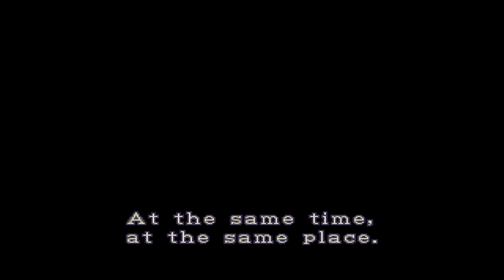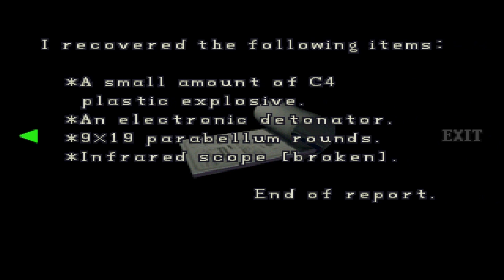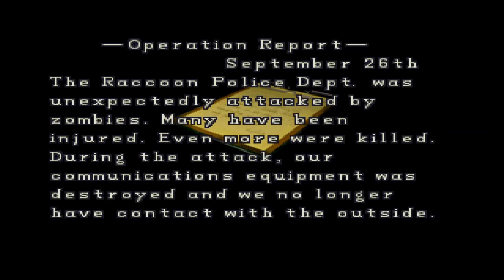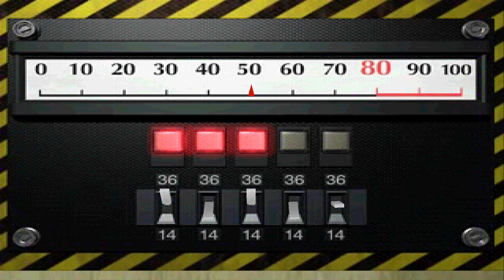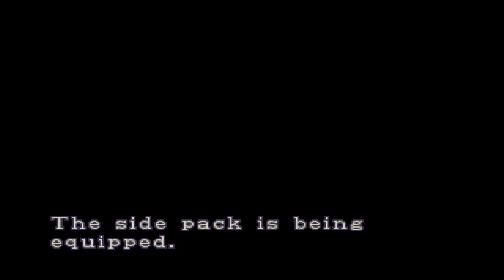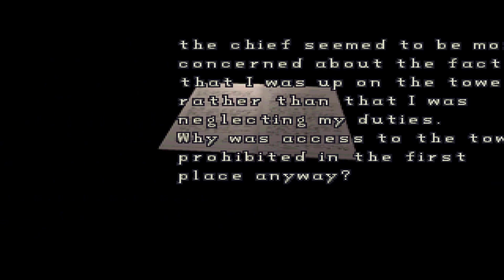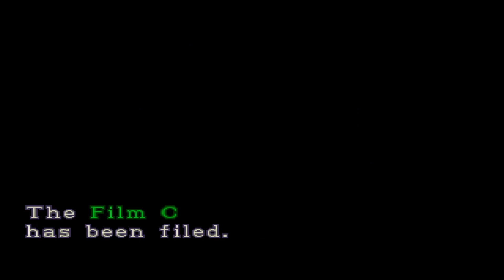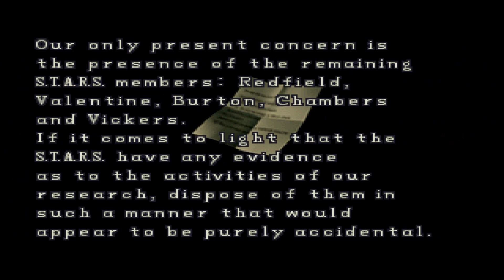Resident Evil 2 (Leon B) Part 3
The Story begins again but this time from the perspective of Leon S Kennedy.